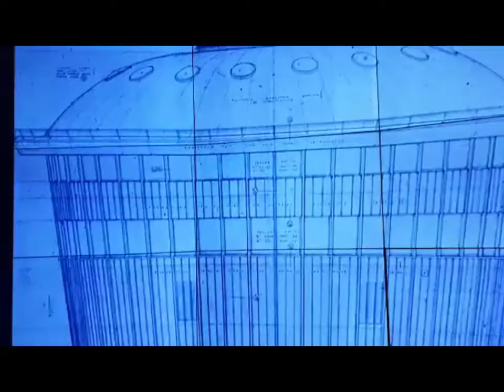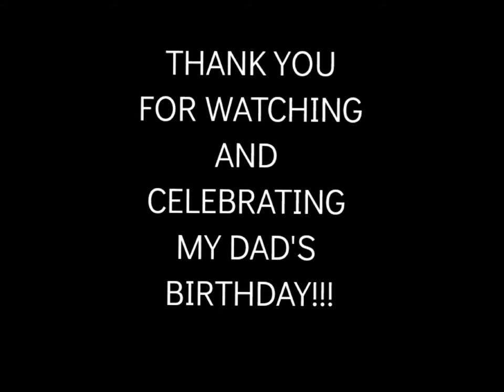How to celebrate special occasion during Covid in Calgary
We decide to went out for dinner to celebrate my dad's b-day even  with this pandemic. Decide to eatin the restaurant with the city view to change the athmosphere. Follow covid protocol with social distncing.
How to celebrate special occasion during Covid
Enjoy watching... (sorry for some blurred vidoe, mom is not a pro video editor or vidoegrapher).